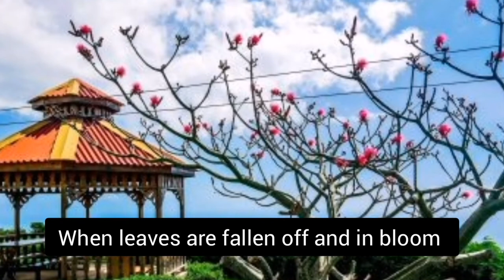ROAD TRIP: GUTTERS TO LOVERS LEAP (PART 2)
ROAD TRIP: GUTTERS TO LOVERS LEAP (PART 2). In this video you will see the breathtaking views at Lovers Leap. Learn more about the place and it's surroundings.